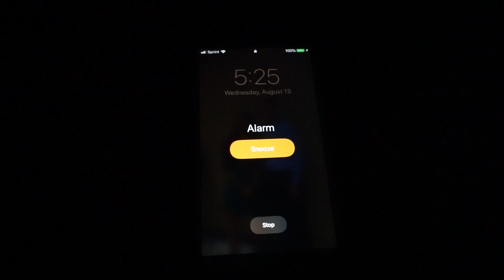GRWM: first day of junior year *wow* | Diana Gomez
hey friends lol so I made his video in hopes of getting a good vlog but filming at school is , how do you say it,, weird asf lmfao
so this video is me basically getting ready and 4 seconds of an actual vlog ,,wow I suck

anyways its like almost 12am and I forgot tomorrows school so ill update this bit later

Products//
ABH dipbrow dark brown
Bare minerals blemish rescue primer
Maybelline super stay 24hr foundation 310 ‘sun beige’
Wet n wild photofocus foundation ‘cocoa’
Maybelline fit me concealer 30 ‘honey’
Tarte shape tape ‘tan’
Wet n wild blush ‘Mellow wine’
ABH x Ameezy highlighter
Nyx eyebrow gel
Colourpop ‘honeydew’ eyeliner
Maybelline mascara
Chapstick
Mac fix +